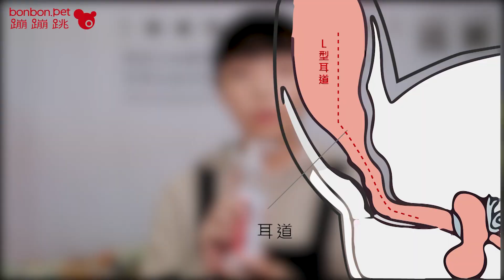bonbonpet 蹦蹦跳 - 毛孩不怕潔耳了？你不能錯過的潔耳神器！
👏👏最好用的寵物耳朵清潔👏👏
噴霧 + 滴入！

/ 獨家兩段式設計/
👂🏻外耳廓－清潔噴霧
👂🏻內耳道－柔軟矽膠灌注

✅ 無化學有害物質，可安心使用❤
✅ SGS認證 99.9%有效制菌
✅ 純天然植物萃取